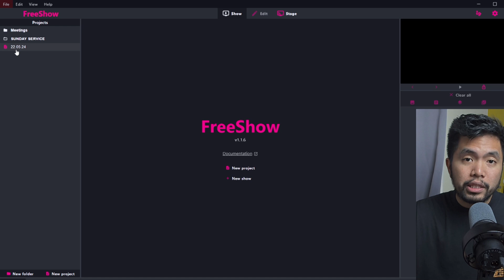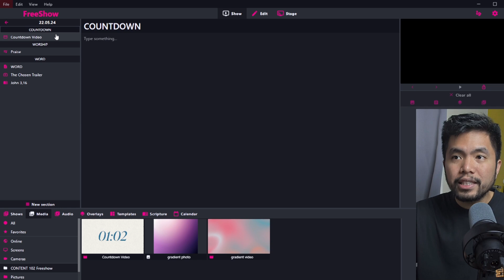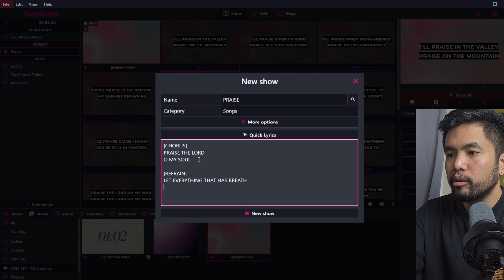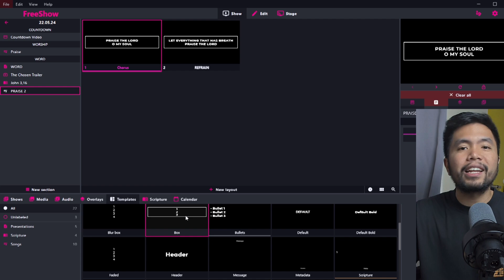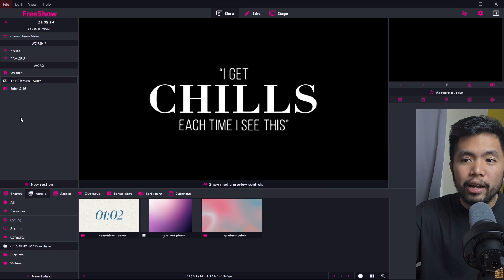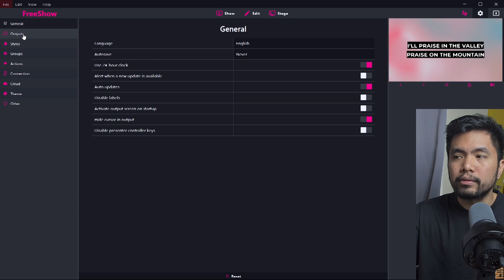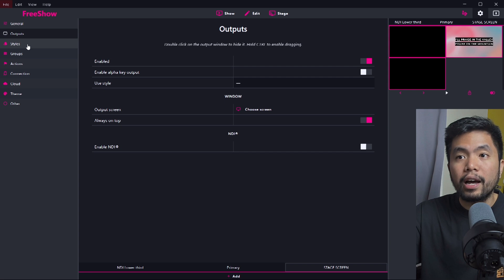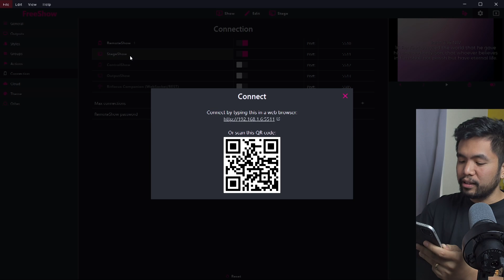FREE PRESENTATION SOFTWARE! | FreeShow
In this video, I'm gonna share to you this powerful presentation software. Greatest news: IT'S FREE!

I offer consultation services! Let's talk!